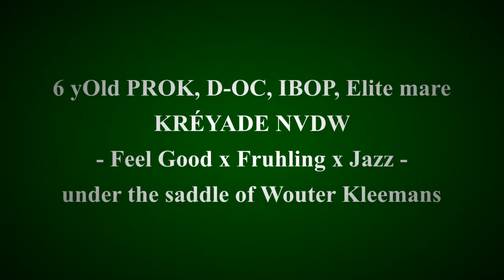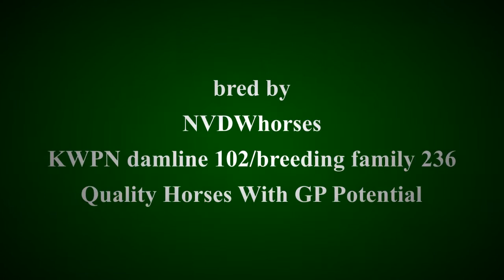KRÉYADE NVDW utso WOUTER KLEEMANS (18Apr2021-1)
The 6 yOld dressage mare KRÉYADE NVDW - PROK, D-OC, Elite, IBOP dr - here under the saddle of INT-I dr rider Wouter Kleemans. On this video (recorded April 18 2021) Wouter is schooling KRÉYADE NVDW.

Dam line of mare KRÉYADE NVDW NVDW
s.Feel Good - (Contango x OO Seven) - Stb, Inter-I dr
d.Ediyade VDW - Stb, elite, EPTM dr, PROK
s.Fruhling - (Landadel x Tin Rocco) - Stb, S showjumping
d.Vayade VDW - Stb, elite, pref, sport dr, PROK, 2005 NMK top, EPTM dr, 2006 PAVO-CUP semiFinals, 2007 PAVO-CUP Finals, ZZL dr
s.Jazz - (Cocktail x Ulster) - Stb, preferent, intl GP dr.
d.Nayade STV - Stb, pref, Z dr
s.Argus - (Pion x Jasper) - Stb, Intl Inter-I dr, Intl GP Showjumping
d.Jade STV - Stb, keur, EPTM dr,
s.Uniform - (Wahtamin XX x Eros) - Stb, preferent, ZZZ dr, Z Showjumping
d.Lilium - Stb, keur, 2x pref, prest, Z dr
s.Eros - Amor - Stb, preferent
d.Garantia - Sgldt, Stb
s.Centurio - L'Invasion - Stb, preferent
d.Bransje - Sgldt, Stb, ster
s.Orlando - Graaf van Wittenstein - Stb, preferent
d.Puck - Sgldt, kroon, pref
s.L'Invasion - Stb, preferent
d.Liesje - Sgldt, ster
s.Graaf van Wittenstein - Baronet - Stb, preferent
d.Hestia - Sgldt, hb (strain foundation mare)
s.Declamator - Gambo - Stb, preferent
d.Unknown

WORTH KNOWING: KRÉYADE NVDW is progeny from KWPN damline 102 / breeding family 236. This unique KWPN damline also delivered both KWPN stallion VARIANT - dam sire of the preferent KWPN dressage stallion NEGRO - as well as KWPN stallion ULSTER - dam sire of the preferent KWPN dressage stallion JAZZ.